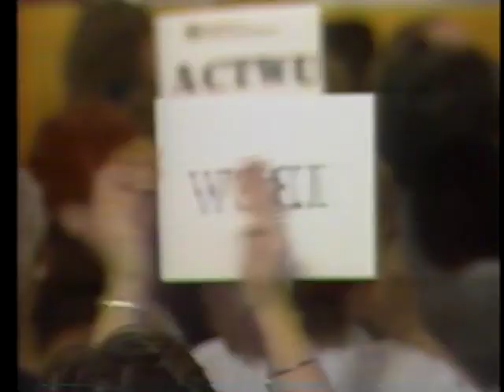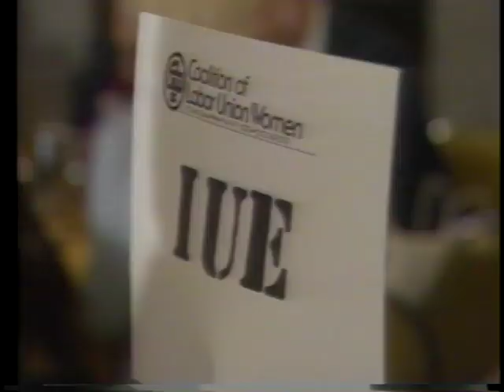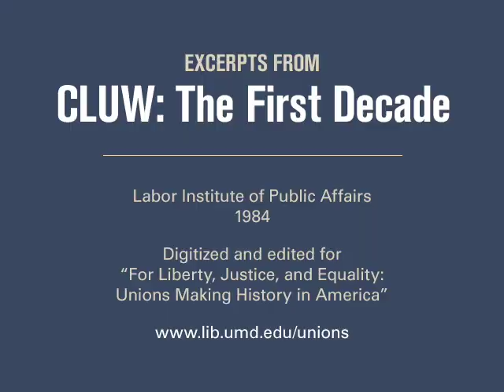Excerpts from CLUW: THE FIRST DECADE (1984)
Digitized and edited for “For Liberty, Justice, and Equality: Unions Making History in America”